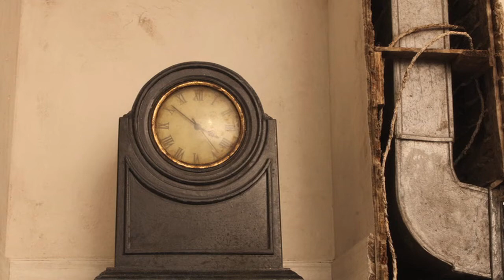Artist Rick Araluce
Produced by MAD / Anthony Paget.  Footage courtesy the artist.